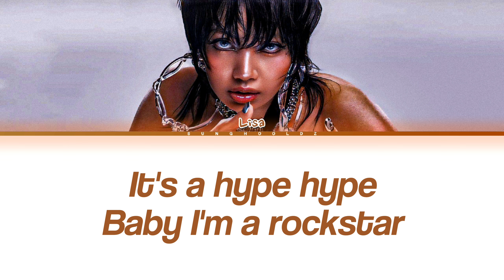[TEASER] LISA 'Rockstar' Lyrics (Color Coded Lyrics)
All Rights Administered by LLOUD

• Artist: LISA
• Song ♫: Rockstar
• Album: 1st Digital Single [Rockstar]
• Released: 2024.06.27